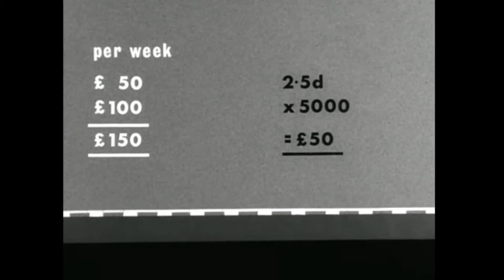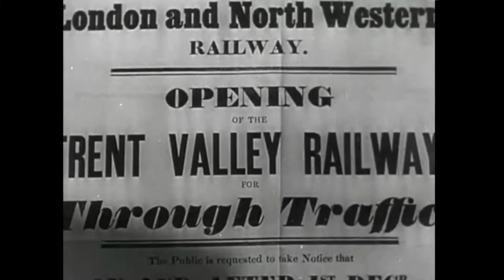The Reshaping of British Railways